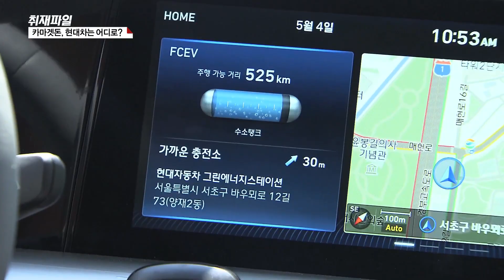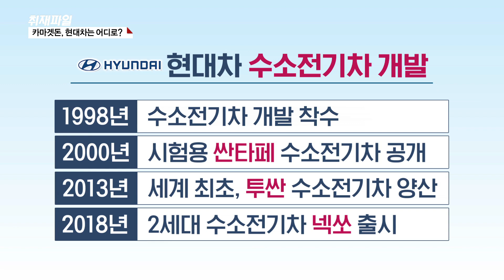[정의선號 현대차, ‘모터’ 넘어 ‘모빌리티로’] 카마겟돈, 현대차는 어디로?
▶[송태희 / 앵커]
최근 세계 자동차 업계에는 ‘카마겟돈 시대' 란 말이 유행하고 있습니다.

종말을 뜻하는 아마겟돈과 자동차, 카를 합친 신조어인데요. 기존의 어떤 자동차 회사도 미래의 생존을 장담할 수 없는 대격변의 시대라는 겁니다.

정의선 회장은 재계 2위 현대차 그룹을 어떻게 이끌어 갈까요? 이 부분 짚어 보겠습니다.